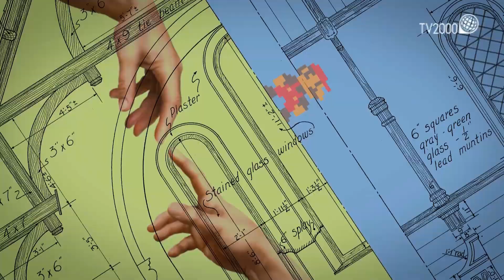A Terza Pagina il Salone del Libro a Torino e 'Il peso dell'amore' di Leonardo Mendolicchio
La rubrica culturale "Terza Pagina", a cura di Saverio Simonelli. Al centro della puntata il Salone del Libro a Torino e il libro 'Il peso dell'amore. Capire i disturbi alimentari partendo da famiglia e scuola' di Leonardo Mendolicchio